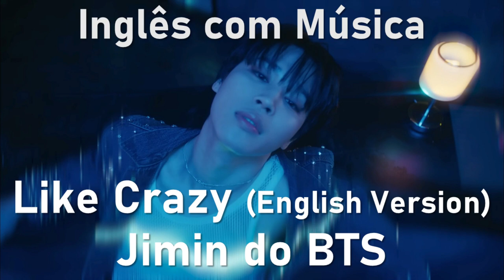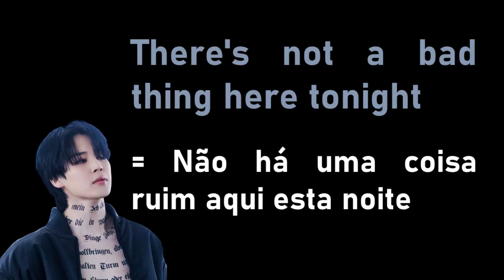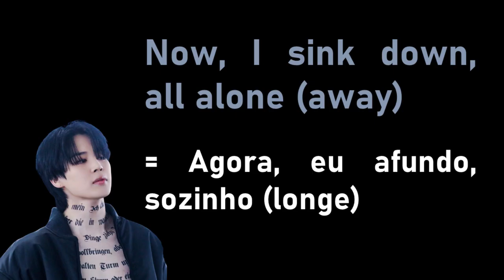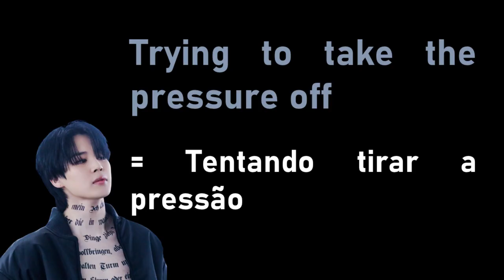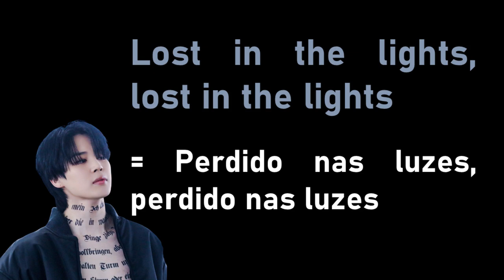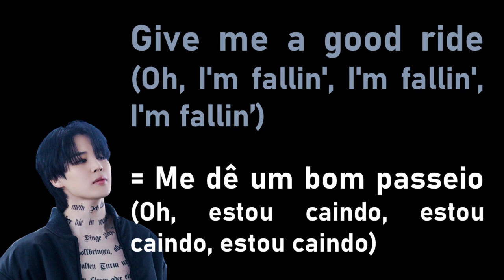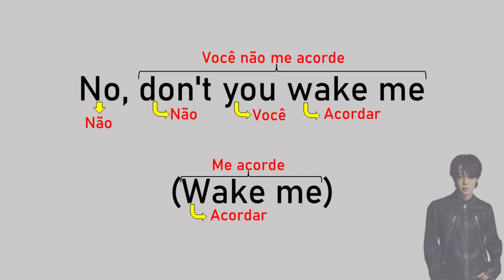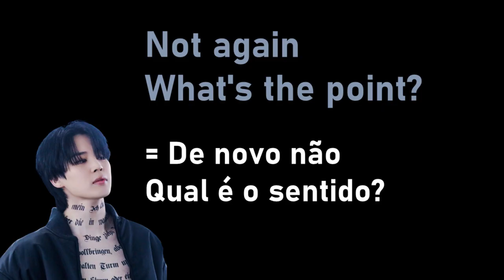Aprenda a Letra de LIKE CRAZY (English Version) do Jimin do BTS! - Inglês com Música!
Neste vídeo você irá aprender a letra da música "Like Crazy (English Version)" do Jimin do BTS, a nova música do seu álbum FACE, de uma forma rápida, fácil, prática e didática. O vídeo é em formato de aula para ficar mais fácil o aprendizado. No vídeo também será ensinado vários vocabulários e expressões em inglês! É uma forma muito prática de aprender inglês sozinho!

Outros vídeos que possam te interessar:

Aprenda a Como Conjugar o Verbo na Terceira Pessoa do Singular (Inglês rápido e fácil)